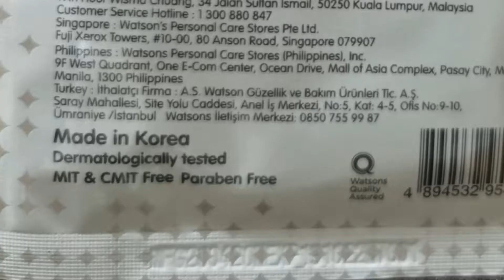KOREAN BEAUTY PRODUCTS REVIEW | AURA GLOW COMPLEX | TRI - COLLAGEN FACIAL MASK | LYSLIE GOH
💞 AURA GLOW COMPLEX - TRI COLLAGEN by WATSON 💞

💗 COLLAGEN by WATSONS White Regeneration Cottony Facial Mask 💗

▪️This facial mask stays on comfortaby with water pockets to hold in moisture, instantly moisturising and brightening skin.